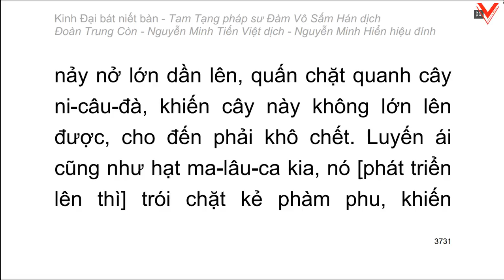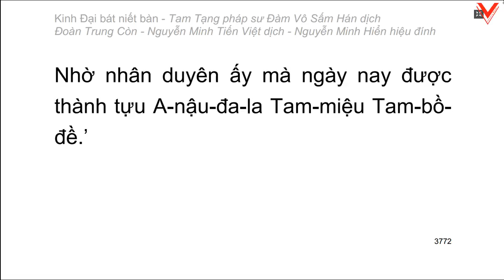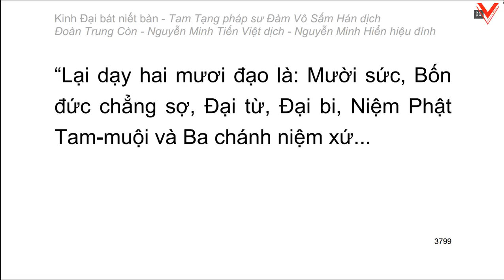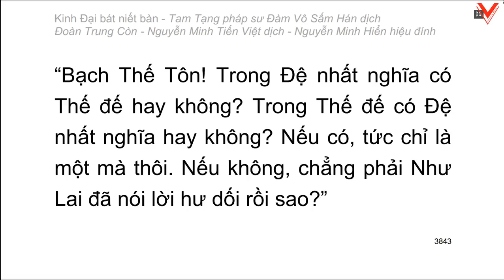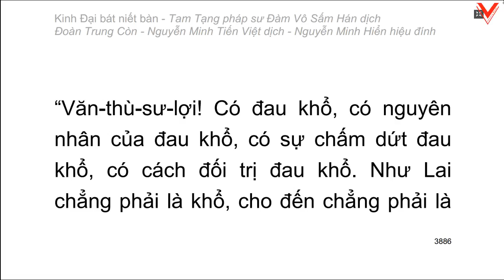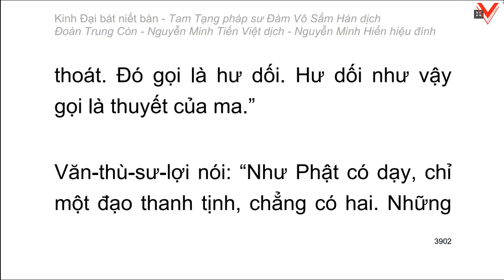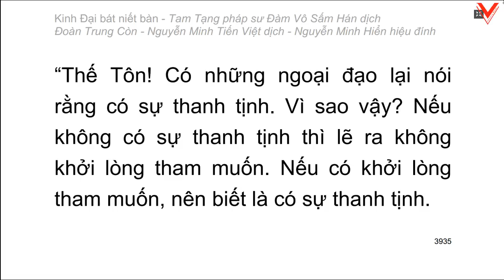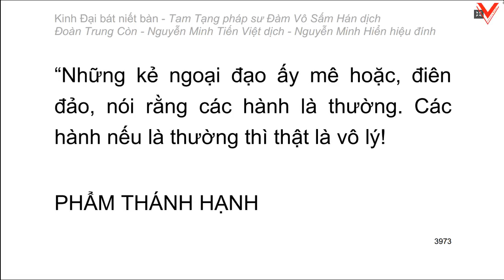Kinh Đại Bát Niết Bàn - 大 般 涅 槃 經 - Đàm Vô Sấm Hán dịch (tiếp theo)